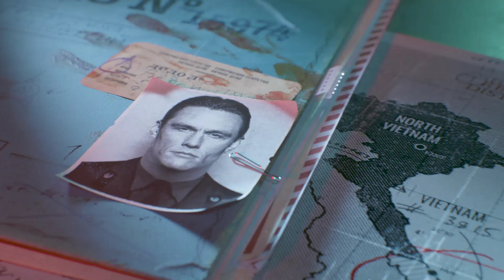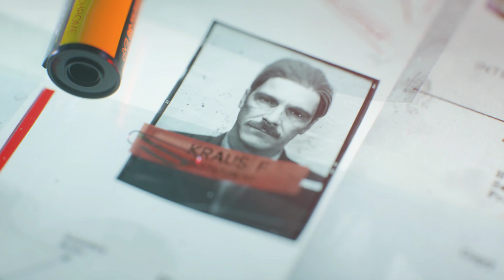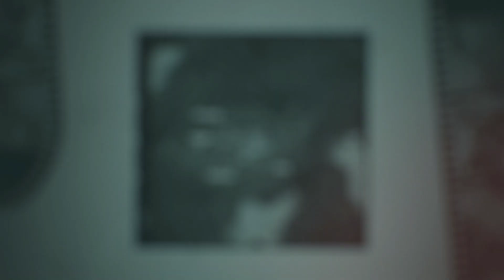Call of Duty Black Ops Cold War : Brick in the wall | Part 3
Black Ops Cold War's campaign is set during the early 1980s of the Cold War, taking place between Call of Duty: Black Ops (2010) and Call of Duty: Black Ops II (2012) chronologically. It is centered around a pursuit of the alleged Soviet spy Perseus, whose stated goal is to subvert the United States and tilt the balance of power toward the Soviet Union. For the campaign, the player takes control of "Bell", who is recruited by CIA officer Russell Adler into a multinational task force created to hunt down Perseus. The campaign also sees the return of Black Ops characters Alex Mason, Frank Woods, and Jason Hudson, with Mason also being the playable character in certain missions. The game's multiplayer introduced new game modes as well as new map dynamics and elements, carrying over several design choices introduced in Call of Duty: Modern Warfare.[3] It features a seasonal content system similar to Modern Warfare, which includes a battle pass as well as free maps and weapons added every season. Cold War also features narrative tie-ins to Modern Warfare via the campaign and multiplayer, establishing a shared universe across multiple Call of Duty sub-series.

The game was originally developed by Raven and Sledgehammer Games and not intended to be an entry in the Black Ops subseries. However, the development suffered from disagreements among the two teams, resulting in Activision placing Treyarch in charge of the game's development in 2019, with Raven acting as a co-developer to them. Marketing for the game began in August 2020 and was done in different forms, including certain content creators receiving slide projectors, puzzles made to be solved online by fans, and a website showcasing historical Cold War events. A public multiplayer beta for the game was also made live in October 2020. Black Ops Cold War received generally favorable reviews from critics, with praise for the campaign, multiplayer, and zombies, while criticizing its technical issues and lack of innovation. It became the best-selling game of 2020 in the US.